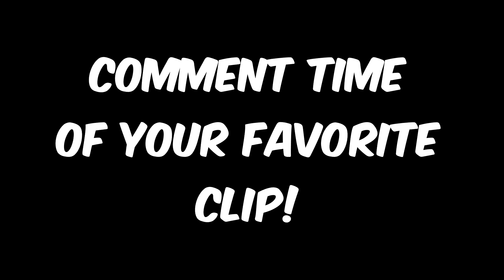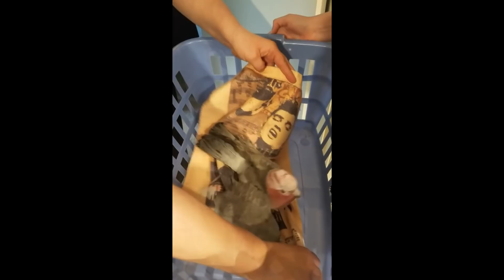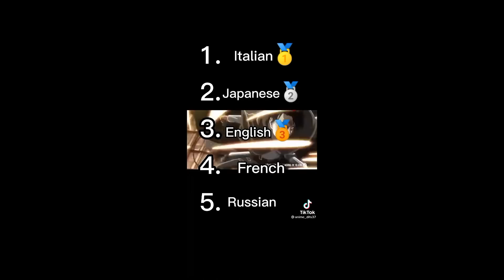Perfectly Cut Screams 99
Enjoy watching these funny perfectly cut screams and memes. Try not to laugh as you watch these weekly dank meme videos. You Laugh You Lose.

Credits (Please check out the creators of these clips, without them these kinds of videos won't exist)